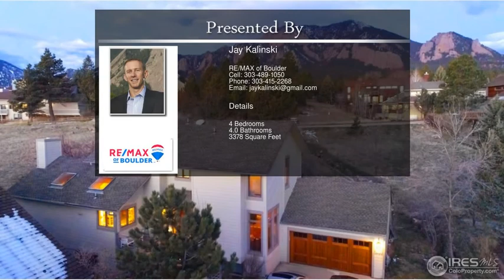1990 Tincup Ct Boulder CO 80305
1990 Tincup Ct  Boulder CO 80305

Live the South Boulder dream in this fantastic home with views on a cul-de-sac, surrounded on 3 sides by open space on rarely available Tincup Ct in Shanahan Ridge. Featuring an open floor plan, windows galore, gleaming hw floors, vaulted ceilings, & more. Upstairs you'll find 3 bedrooms, including a spacious master w/luxury 5-piece master bath. Outside spaces immerse you in nature, tranquility & sunlight. Walking distance to all school levels & breathtaking trails; near shopping/dining/heaven.